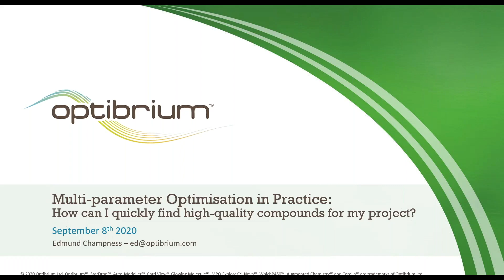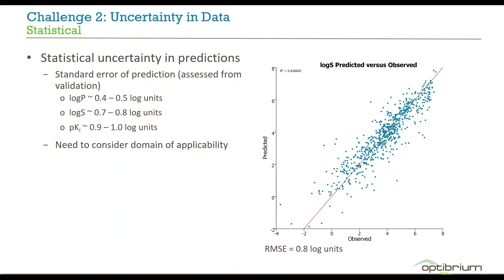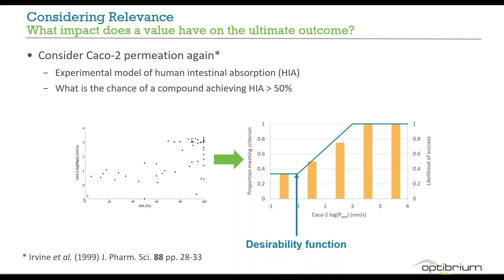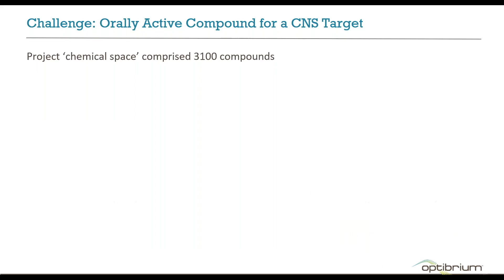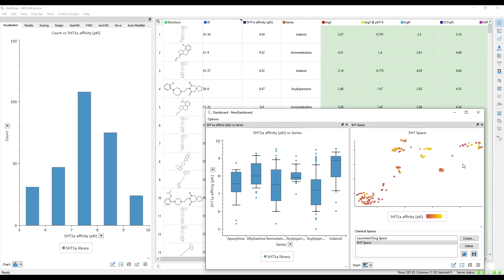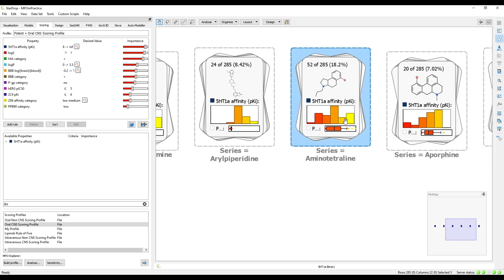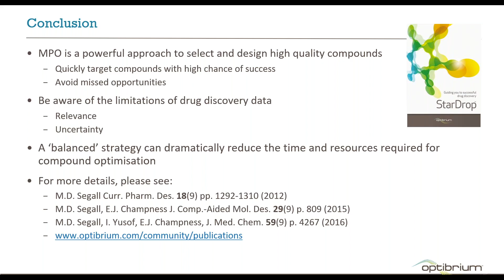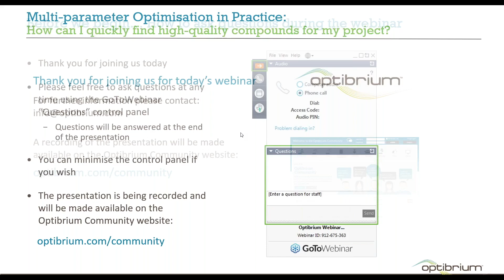Multi-parameter Optimisation in Practice Webinar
A safe and efficacious drug must possess a balance of potency with appropriate ADME and toxicity properties. The ideal property profile will be different for every project, depending on the therapeutic indication, intended route of administration and commercial factors; the goal of a drug discovery project is to target compounds that are likely to achieve this delicate balance as quickly as possible.